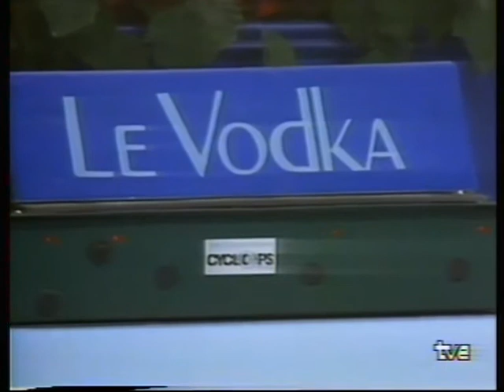Tennis | 1986 Masters | Ivan Lendl vs Boris Beker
1986 Masters Final in Madison Square Garden, New York City (Dec. 8, 1986). The game was broadcast on Spanish public station TVE-2 | Partido emitido por TVE-2. Al final del vídeo, despedida de programación y carta de ajuste.